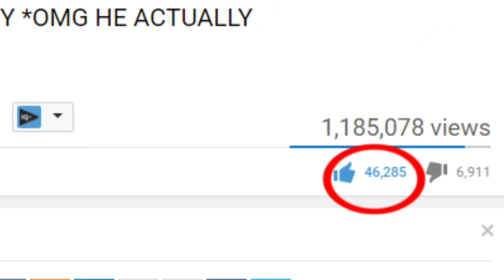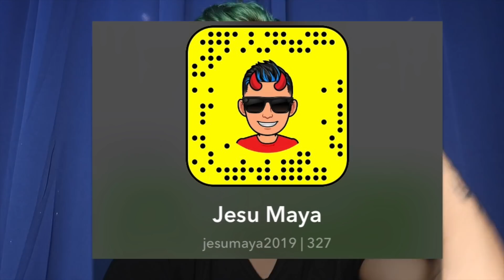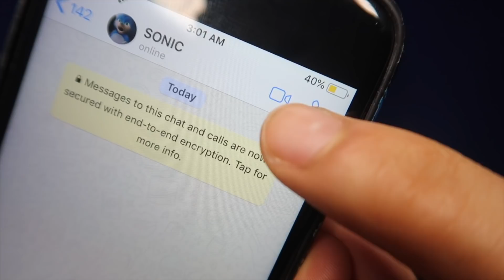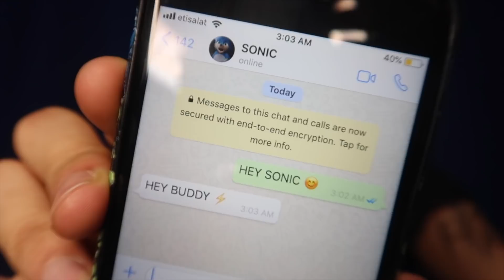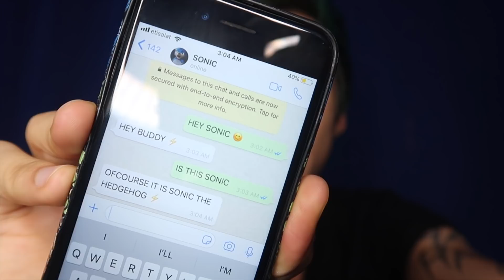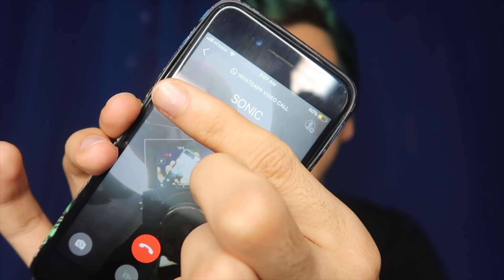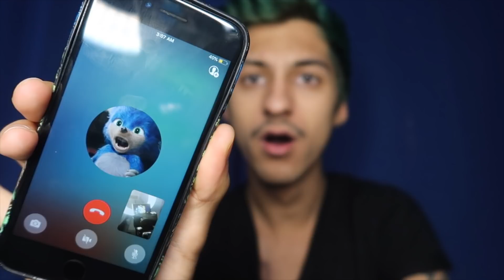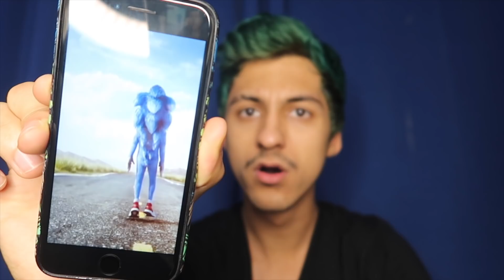DO NOT FACETIME SONIC THE HEDGEHOG AT 3AM!! *OMG SONIC ACTUALLY CAME TO MY HOUSE*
My Calling Creepy Phone Numbers series is carrying on due to your amazing support! Omg Guys Believe it or not Today i facetimed sonic at 3am to talk to him and he came to my house in real life guys it was so scary watch the video to know what happened